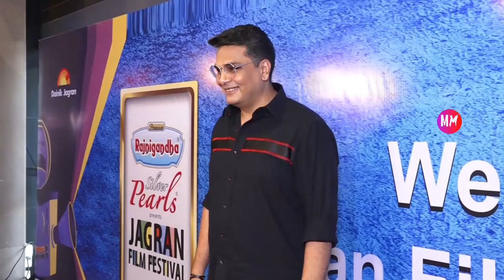Bhumi Pednekar, Rhea Kapoor & Director Karan Boolani Spotted At Fun Republic For A Special Event